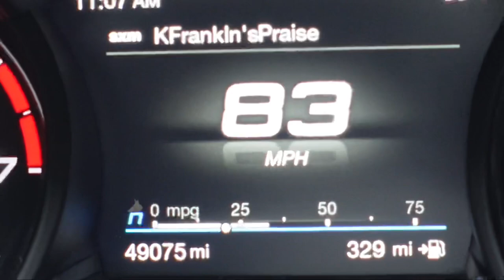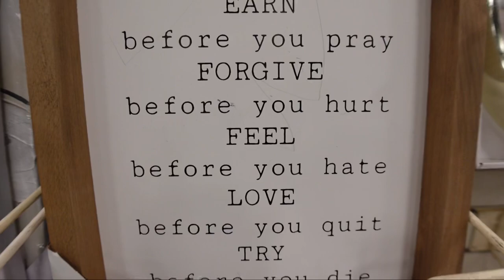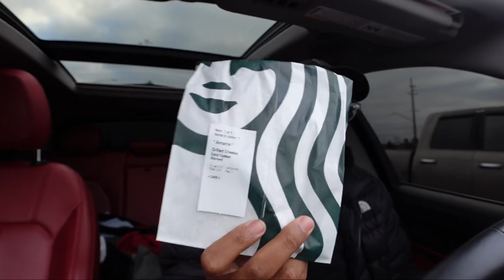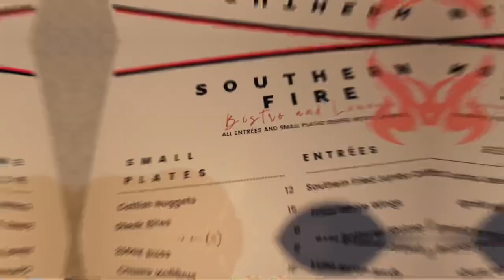VLOG🎥: Hectic Week In My Life | Feeling Discouraged | Got Scammed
Ⓜ️arrGangggg

What's the deal Fam🖤 in today’s vlog I had a Hectic week🤦🏽‍♂️ A lot went on but I’m giving y’all transparency and realistic content. I was feeling discouraged about a lot that’s been going on😩 And not to mention I got SCAMMED‼️Make sure you Like Comment, and Subscribe on the Road to 1k🔥 Hope you Enjoy 😉

Products mentioned ‼️

ZUGU Case for iPad Pro 11 inch